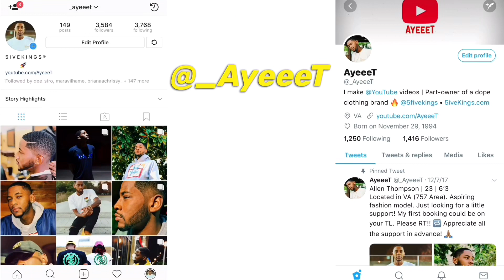XXXTENTACION - whoa (mind in awe) (Audio) 🔥 REACTION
Reacting to XXXTENTACION new song “whoa (mind in awe)” 🔥 from his new album